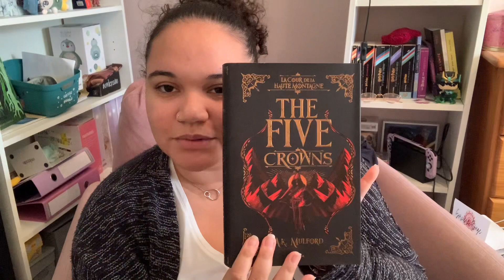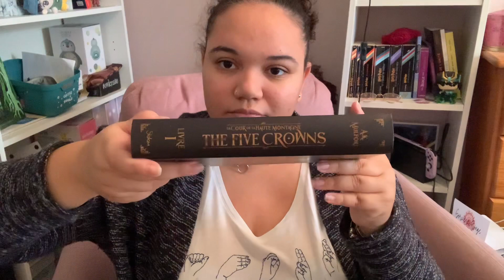Unboxing box L’Idée Livres d’octobre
Ma deuxième box L’Idée Livres et encore une fois je suis pas déçue !

Résumé : Le prodigieux destin d'une sorcière rouge
Depuis le massacre de sa famille et de son peuple, Remy a dû apprendre à cacher ses pouvoirs pour survivre et accepter une vie de fugitive, clandestine, chaotique et incertaine. Aussi se croit-elle perdue lorsqu'elle est capturée pour ses dons de sorcière rouge par un prince-fae, connu pour sa vie dissolue et ses prouesses guerrières, Elle ne tarde pourtant pas à découvrir que les intentions de cet homme sont plus complexes qu'elle ne le craignait et surtout loin d'être innocentes à son égard, ce qui la surprend mais n'est pas tout à fait pour lui déplaire...
Une ennemies-to-lovers story, dans un univers fantasy sombre et envoûtant.